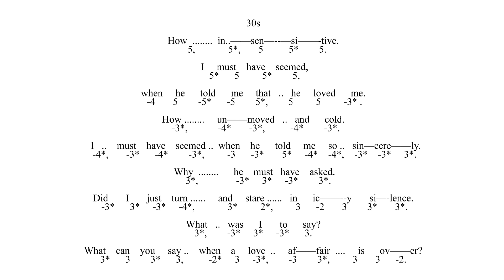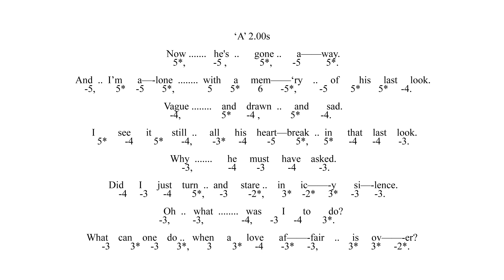Play Along With How Insensitive - Diana Krall - Original Tab